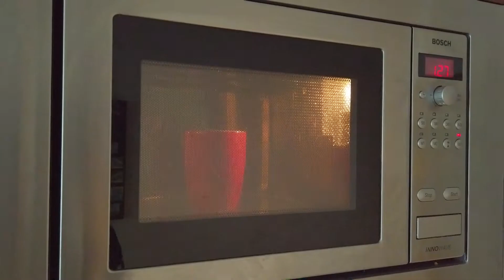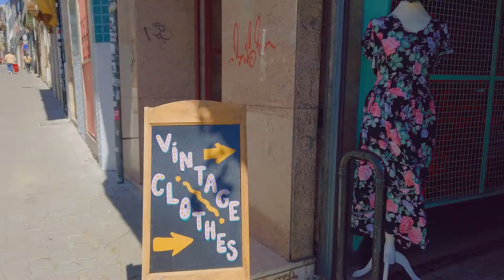EP 4 - ANDANDO SOZINHO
Continuação  da minha viagem para PORTO em Portugal!